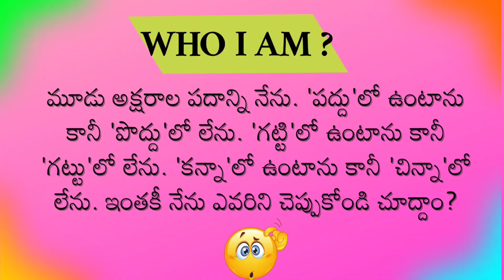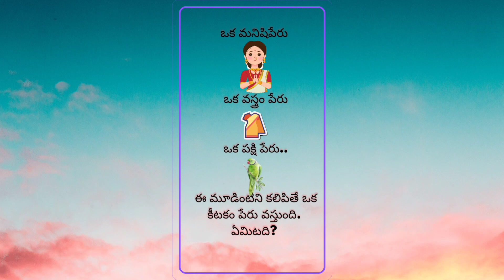Test Your Knowledge: Answers to Simple Questions - Let's Find Out!